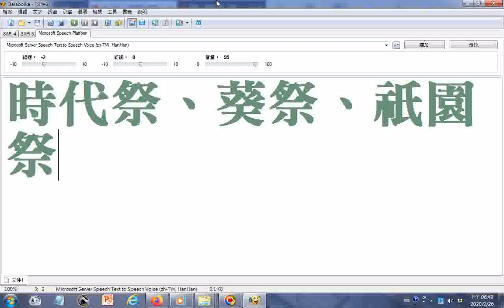split 03 聽#北管韓信問卜及電腦唸日語 探索日本京都三大祭典影片含#時代祭、葵祭、祇園祭 瀏覽youtube影片 播放清單 京都の祭り 葵祭 路頭の儀 京都 ノーカット版 Kyoto